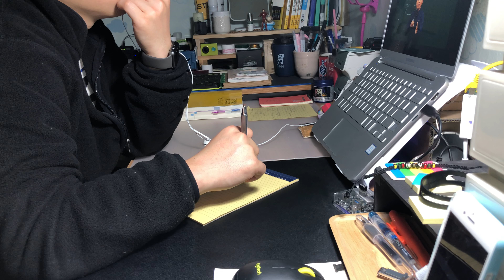#12 - 공부하는 중입니다. 같이 공부할까요?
공부하는 중입니다.
같이 공부할까요
뒤늦게 시작한 공부 열심히 해보려고 합니다.
시험에 불합격 할 수도 있지만 도전은 해보려고합니다.
도전한다고해서 잘못된거는 아니니깐요~^^

이 영상을 허가 없이 배포/변경, 상업적이용은 불가합니다.